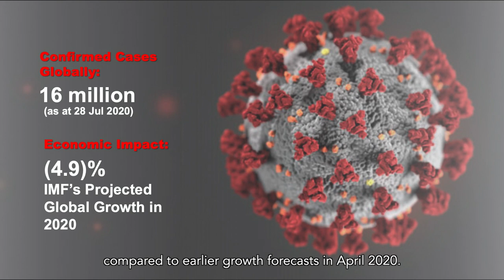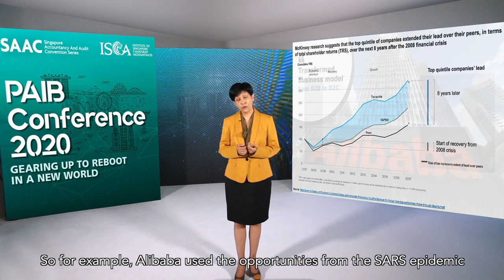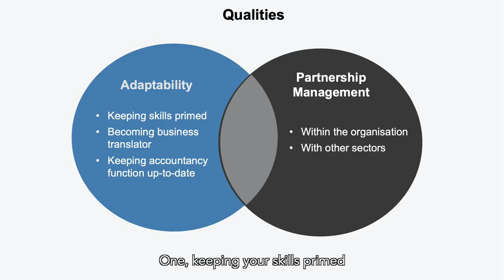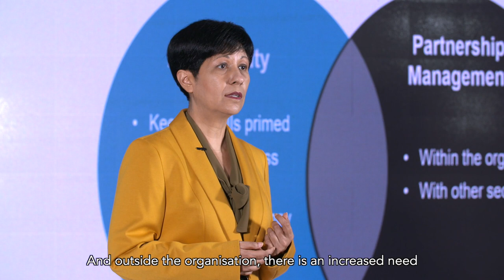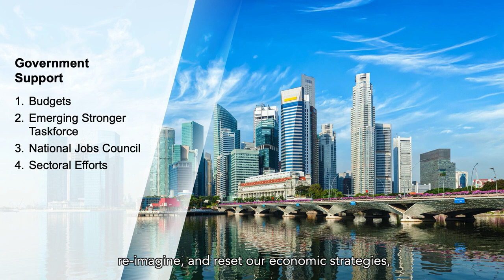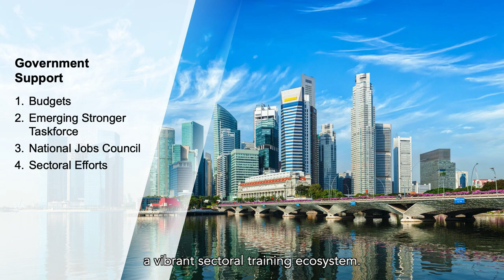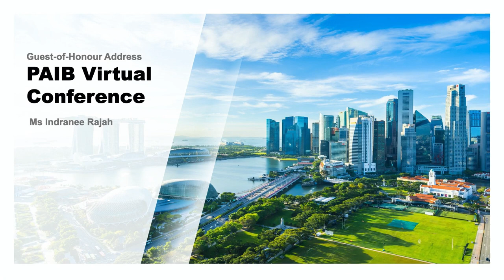Keynote Address at ISCA PAIB Virtual Conference 2020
Keynote Address by Guest-of-Honour, Ms Indranee Rajah, Minister, Prime Minister's Office, Second Minister for Finance & National Development, at ISCA PAIB Virtual Conference 2020